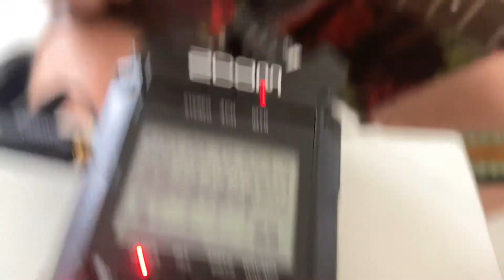Zoom H4n pro - acoustic guitar, voice and drums - multitrack test.